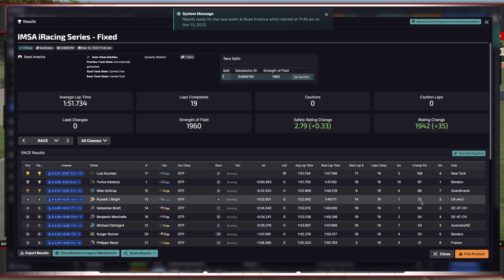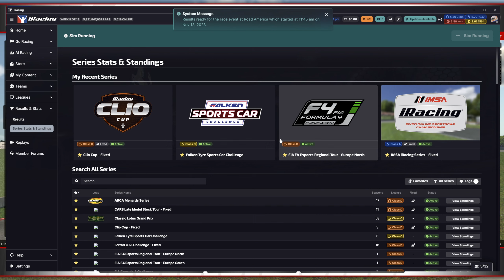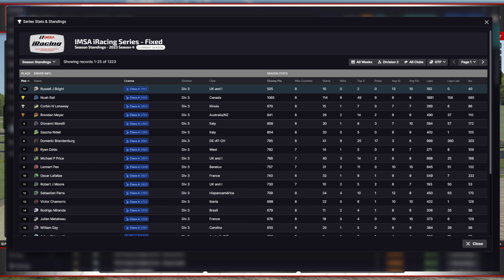Porsche 963 GTP | IMSA iRacing Series - Fixed | Road America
Week 09, 2023 S4, IMSA iRacing Series - Fixed setup, Porsche 963 GTP,  Road America, Full Course Layout

Chapter Timestamps:
0:00 - Intro
0:30 - Qualifying
8:55 - Grid & Pace
13:36 - Race
50:52 - Start Replay, Incidents & Crashes
1:00:23 - Results
1:03:07 - Standings